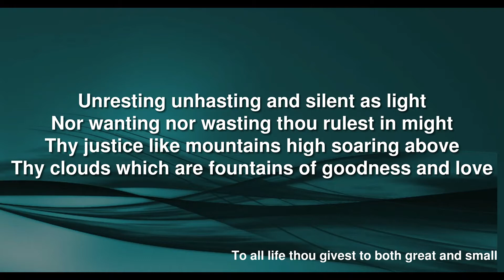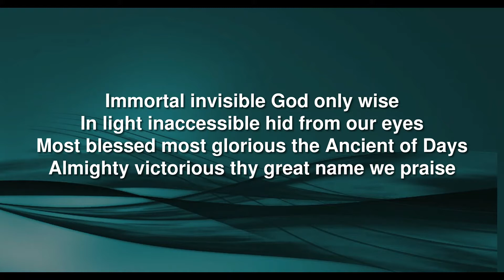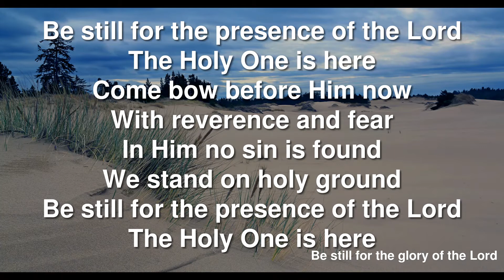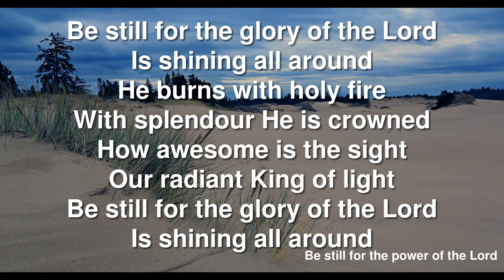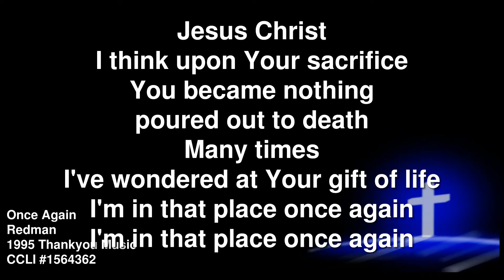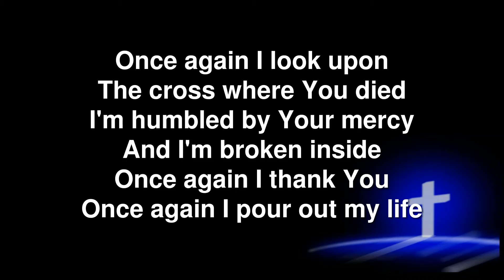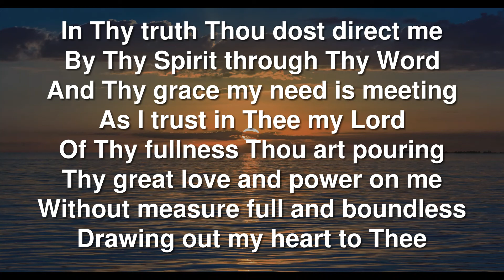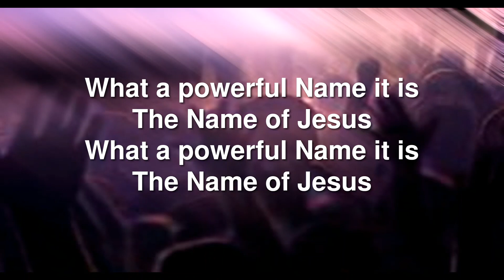Streamed Communion Service, 24th October, 2021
Our Streamed Communion Service from Ilkley Baptist Church.  We have a full CCLI Streaming Licence and all songs and hymns streamed with permission.